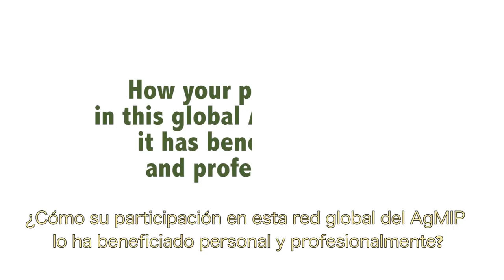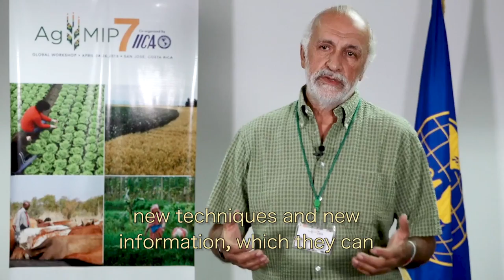¿Cómo su participación en esta red global del AgMIP lo ha beneficiado personal y profesionalmente?